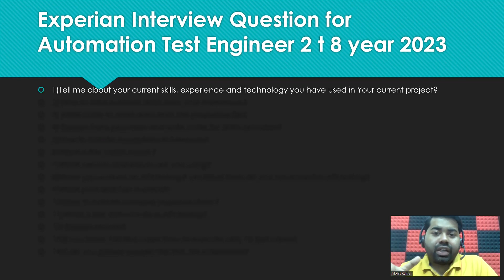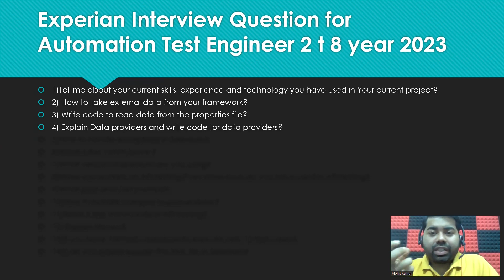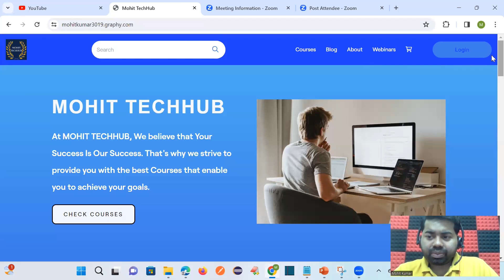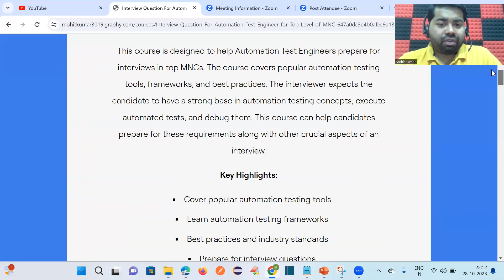Experian (Product Based company)Interview Question for Automation Test Engineer(2 t 8 year 2023)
API Testing (Full Course)
Java Tutorial For Beginners(Full Course)
Exception Handling in Core Java
Automation testing(Java Selenium API Testing, Cucumber) interview questions and answers for experienced and Fresher
RealTime_Interview Questions And Answer for Experience |Testing|development|Devops
SELENIUM WEBDRIVER TUTORIAL - Learn Selenium Automation with Java
ChatGPT In Automation Testing
Paid Courses:
Core Java + Selenium +Framework
Core Java Programming - Beginner to Master